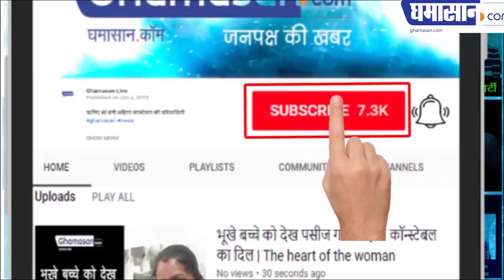इस महिला सिपाही को गैंगस्टर से प्यार क्यों हो गया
महिला सिपाही ने फिर क्या किया